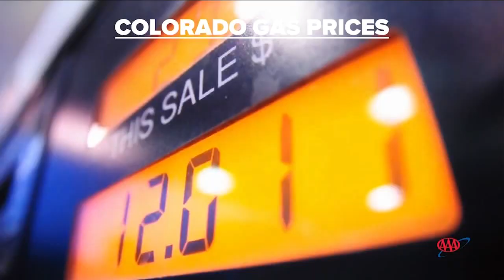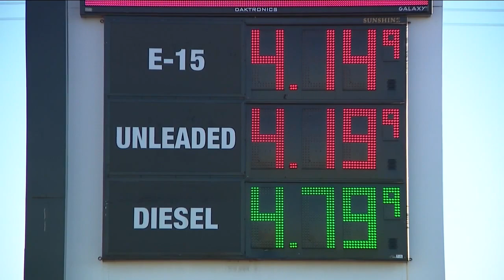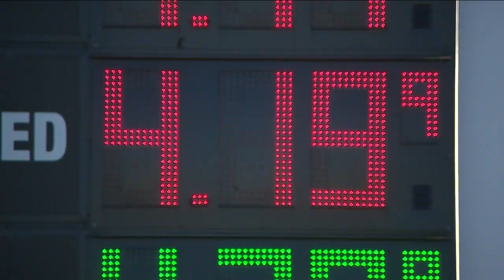Impacts of Suncor refinery shutdown reflected in Colorado fuel prices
If you noticed a sharp spike in gas prices recently, it's not just you. Gasbuddy.com puts Colorado as one of the states with the highest gas prices in country.